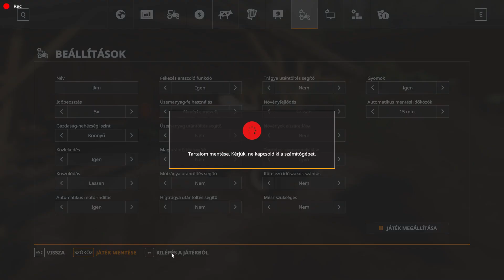FS19 Timelapse Old Stream Farm #007